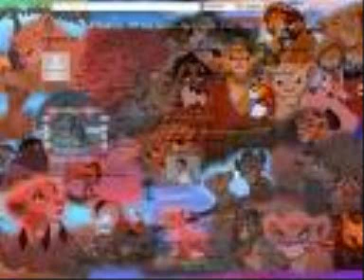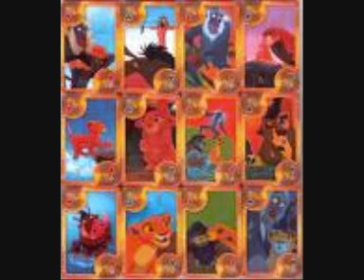kiara all you wanted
a kiara tribute